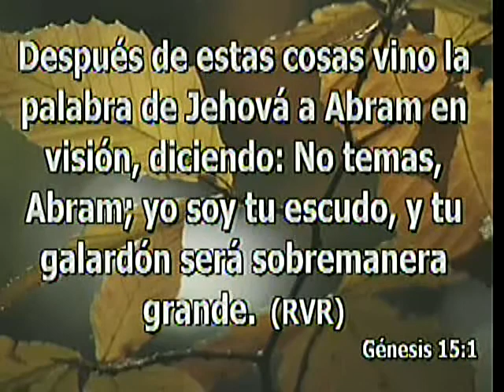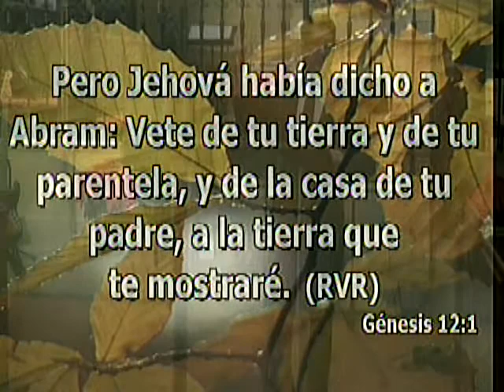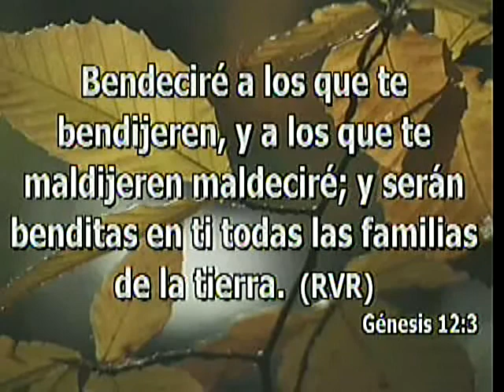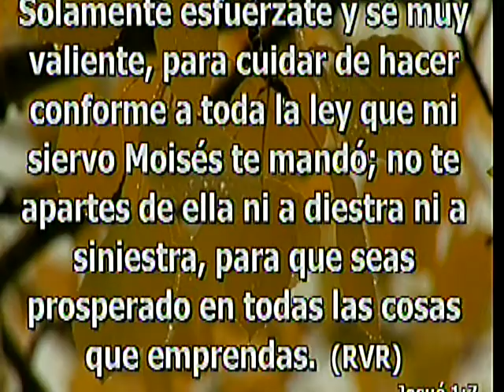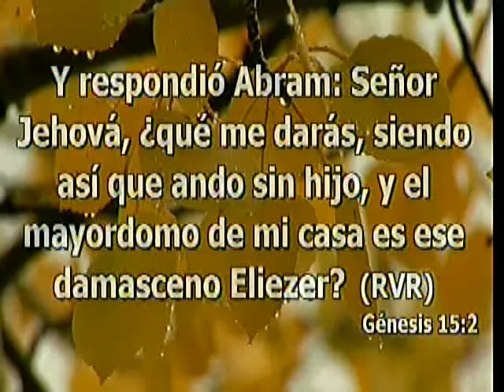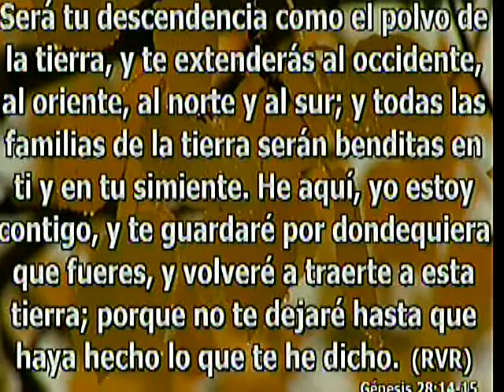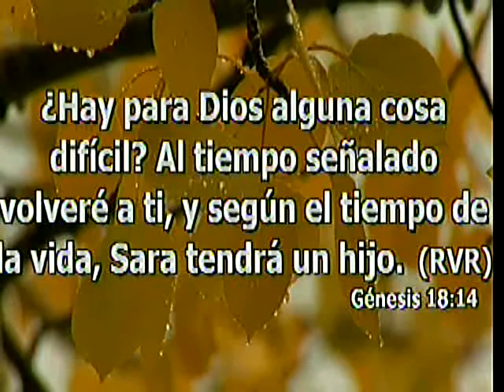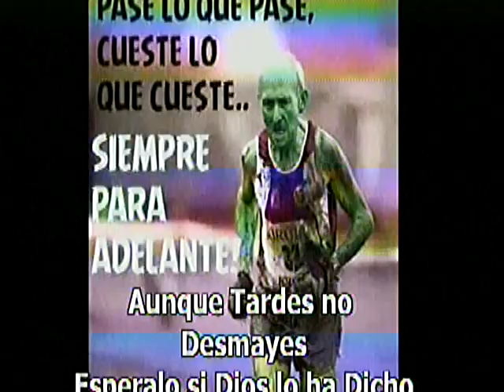Lo Que Dios Promete Lo Cumple Iglesia Principe de Paz Morristown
Lo Que  Dios Promete
Lo Cumple Genesis 15-1-6